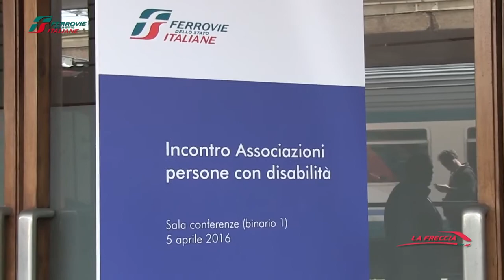Incontro tra FS e le associoziani disabili